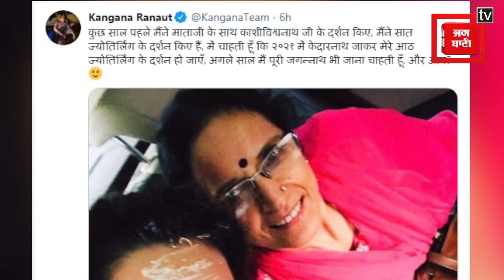2021 में कंगना रनौत करना चाहती है ये काम, बताया पूरा प्लान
कंगना रनौत अक्सर सोशल मीडिया पर खूब एक्टिव रहती हैं। ऐसे में कंगना अपने विचार और रोजाना लाइफ से जुड़ी तमाम चीजों को भी फैंस के साथ साझा करती हैं।